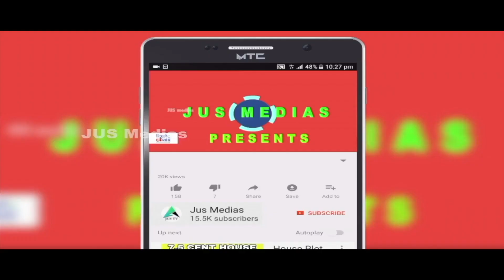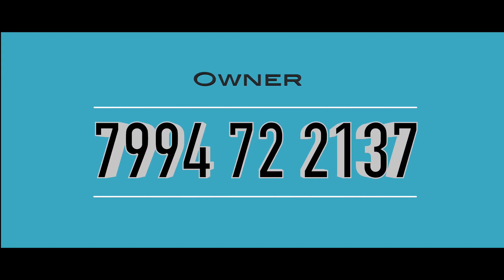New House For Sale In Ernakulam Perumbavoor | By Owner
🏠New House Sale In Ernakulam
Perumbavoor Vengola
4.25 cent 1300 Sqft
Road Frontage
3 Bhk
Well Water
Asking Price 55 Lakhs, Negotiable
For More Details Call Or WhatsApp
Owner  Name   : Mr. Noushad
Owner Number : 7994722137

Published by

JUS MEDIAS
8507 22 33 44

Published by

JUS MEDIAS
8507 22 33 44